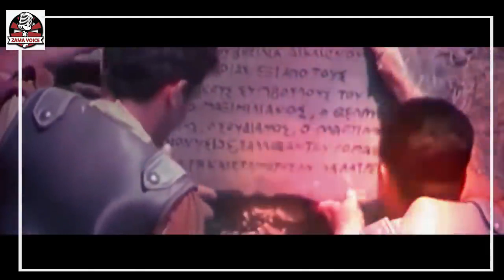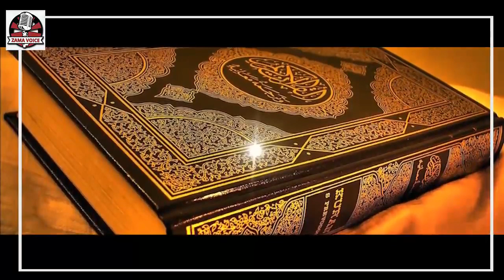Ashab e Kahaf kon thay aur unn kay saath kia waqia paish aya | urdu hindi islamic quranic story